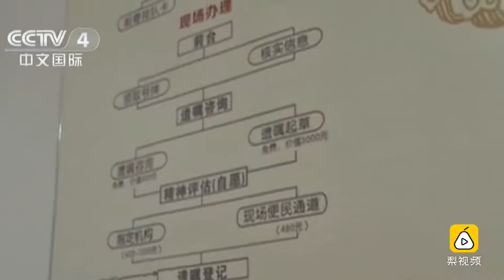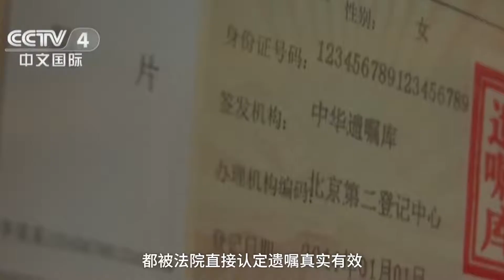老人排队立遗嘱，房子按自己意愿给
4月1日，位于北京的中华遗嘱库登记中心里，几十位老人在登记遗嘱或咨询。老人表示，想在生前就指定好自己的财产，以免之后家人因遗产分配发生纠纷。